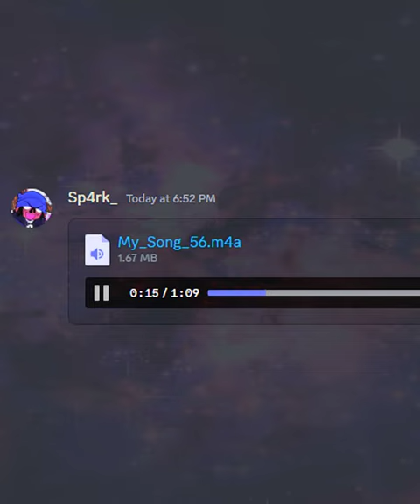Untitled 2.m4a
Hey, the nicknames Spark, SparkYT. On my channel, you might find gaming, music, or just random stuff I decided to upload here. I usually play Friday Night Funkin', but I play other games. You usually see the music and random though.

Contact on Discord: sp4rk_notyt